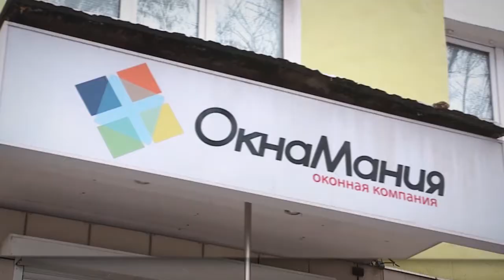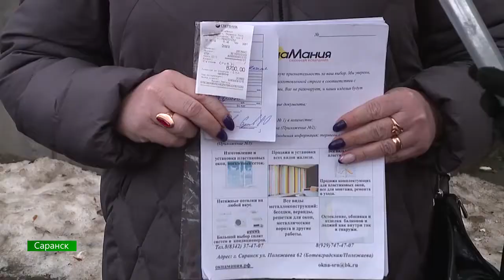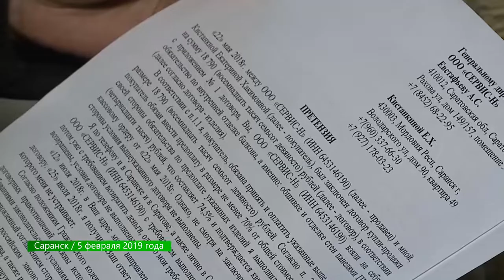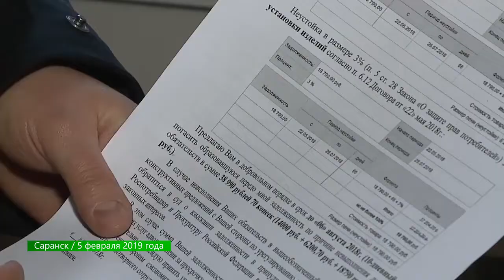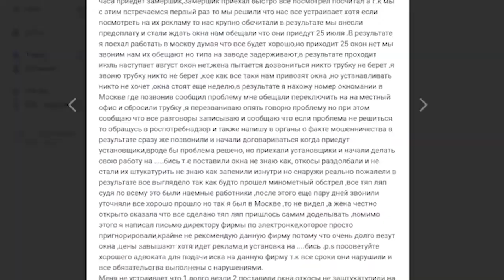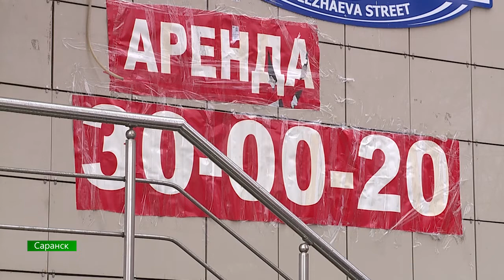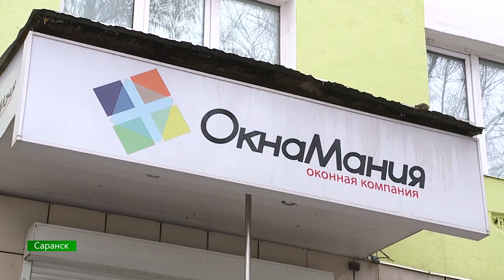Теория разбитых окон / В центре внимания – 15 (21 декабря 2019 года)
Жертвы новой пирамиды! Клиенты компании «ОкнаМания» остались без денег и пластиковых окон – коммерсанты собрали предоплату и канули в никуда. Скольких людей обманула лживая реклама и как теперь им вернуть деньги? Печальная история «ОкнаМании» с самого начала.